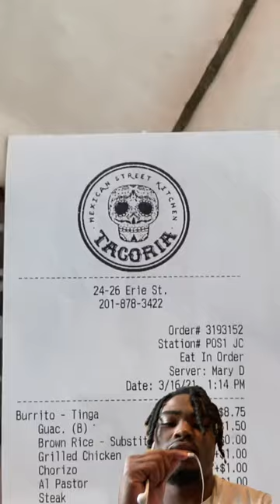THIS BURRITO COST THEM $30